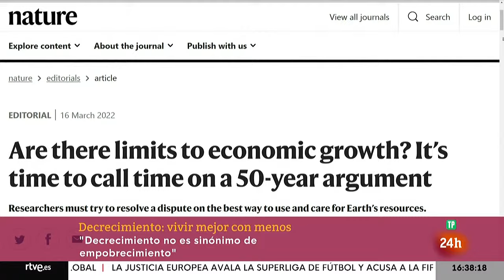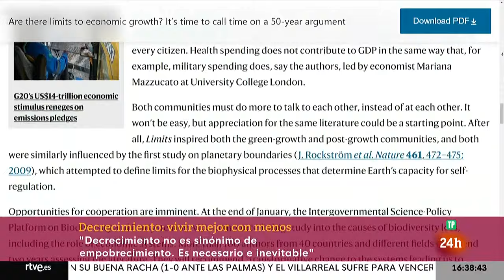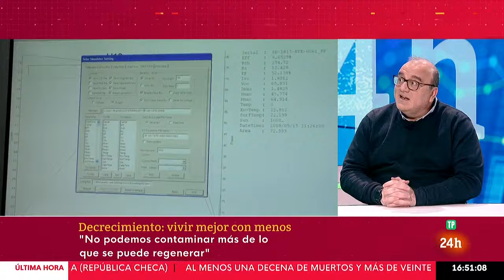ECONOMÍA SOSTENIBLE: LORENZO MILÁ nos explica la TEORÍA del DECRECIMIENTO en "OBJETIVO PLANETA"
En Objetivo Planeta tratamos la teoría del decrecimiento, una premisa que busca reducir el consumo global de recursos para detener la emergencia climática. No es una teoría nueva, desde los años 70 se habla de producir menos para hacer sostenible la vida en el planeta, pero ha adquirido más importancia en los últimos años.

Sus defensores intentan recuperar o volver a incorporar la actividad económica dentro de los límites planetarios, ya que si continuamos con el modelo actual podríamos llegar al colapso.

Para hablar sobre el decrecimiento contamos con dos científicos: Antonio Turiel, que es físico, investigador del CSIC, oceanógrafo y experto en recursos naturales y con Fernando Valladares, biólogo y profesor de investigación del CSIC.